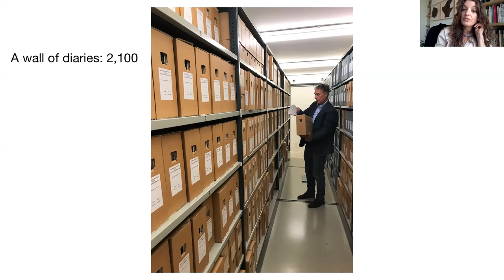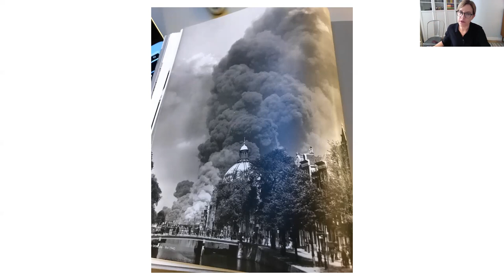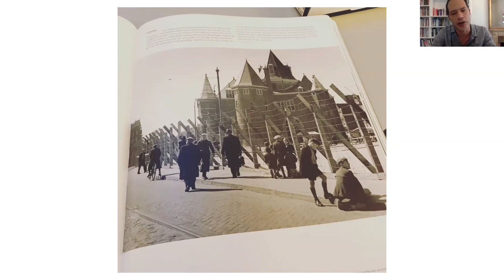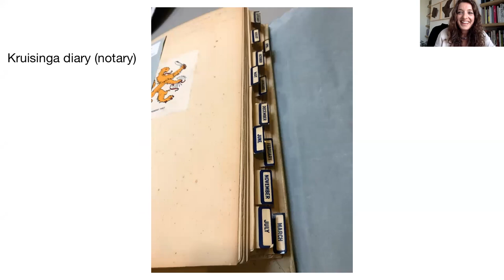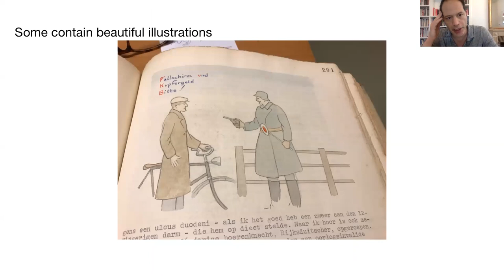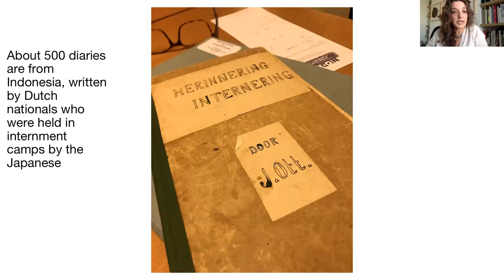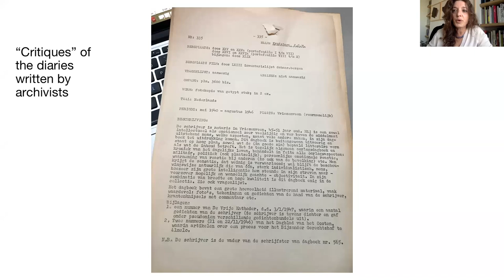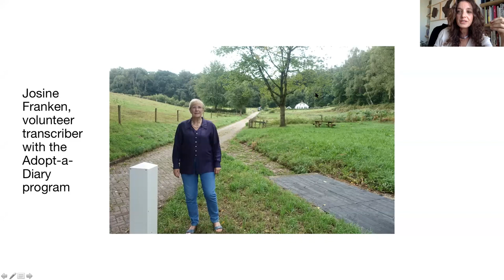“Wartime diaries in the Nazi-occupied Netherlands"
journalist Nina Siegel, in conversation with Simon Kuper

PANDEMONIUM U: Free Zoom classes taught by world-class experts